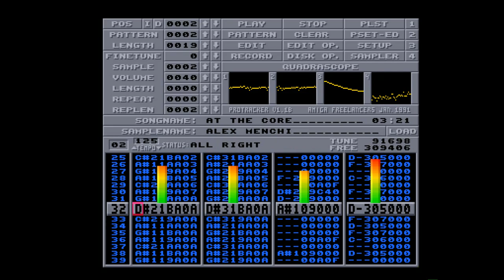Amiga 500 - Alex Menchi - At The Core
At The Core By Alex Menchi
Protracker Module